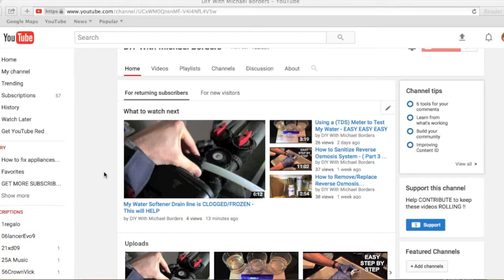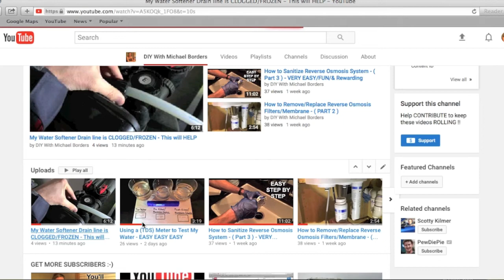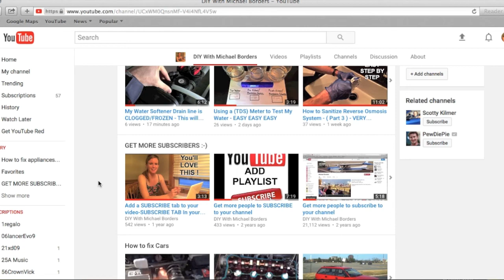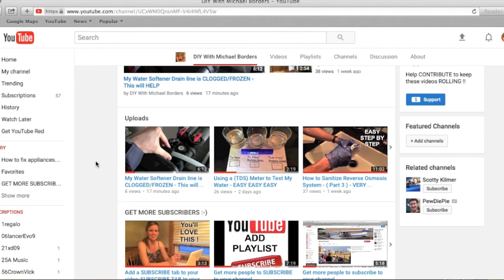What is the Red Line under YouTube Videos